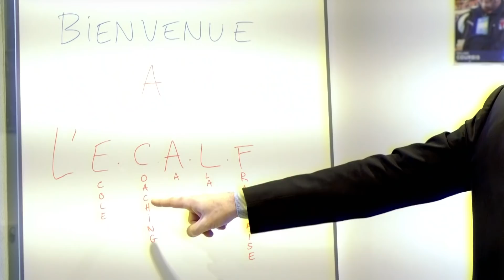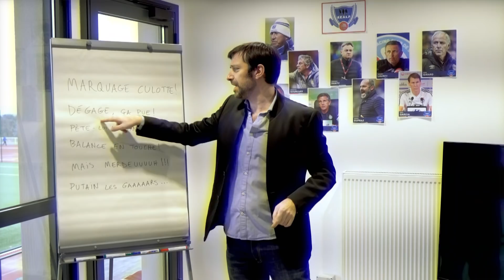Les Sopronos - L'école de coaching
La formation des entraineurs de la ligue des talents représente un des piliers essentiels de notre politique de l'élite. Des méthodes d’enseignement novatrices liées à l’expérience unique acquise à la fréquentation des plus grands comme Denis Troch, Guy Lacombe, Raymon Domenech, Ladislas Lozano... La French Touch impose une formation stricte que seule l'ECALF est en capacité d'assurer.